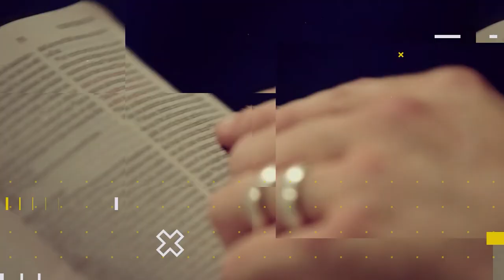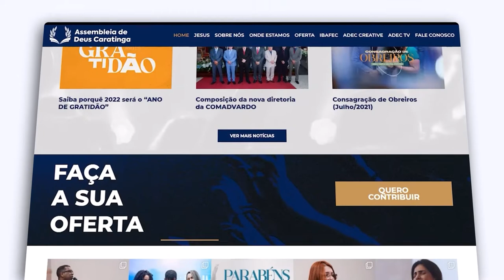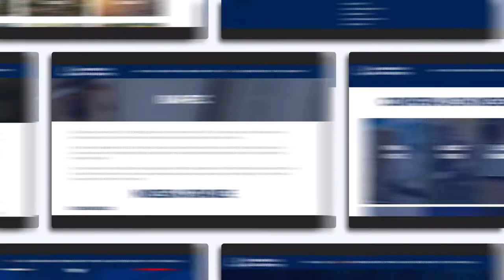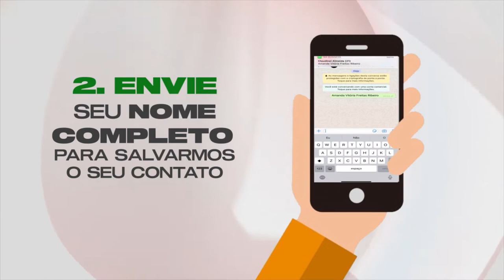Lição 07 - A Bíblia Transforma as Pessoas | LIÇÕES BÍBLICAS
Subsídios para preparação de sua aula de Escola Dominical da Lição 07 - A Bíblia Transforma as Pessoas.

No quadro Lições bíblicas de hoje, estudaremos com nossos professores a “Lição 07 - A Bíblia Transforma as Pessoas” (1º Trim./2022 - CPAD). Neste 2º trimestre estudaremos: A Supremacia das Escrituras - A inspirada, inerrante e infalível Palavra de Deus, escrita pelo comentarista Douglas Roberto de Almeida Baptista (Assembleia de Deus Missão, Brasília – DF).